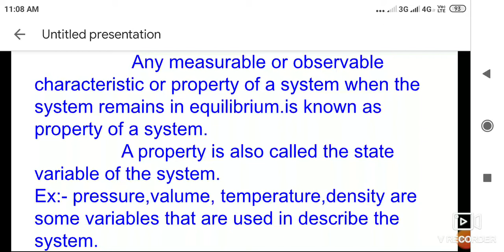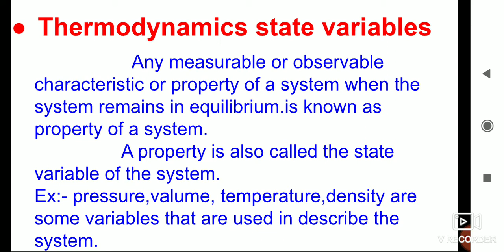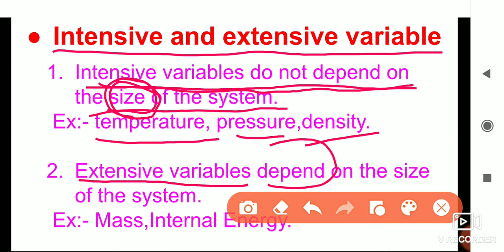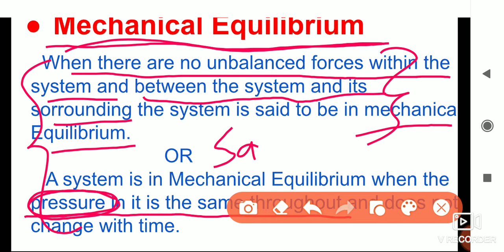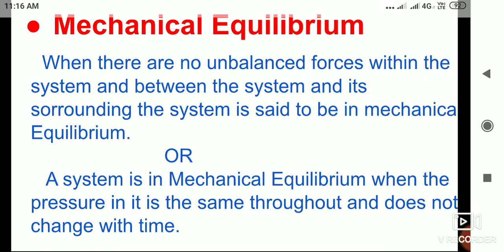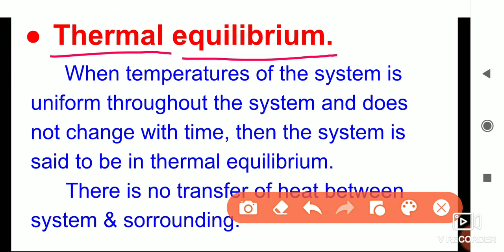Thermodynamic state variables, Thermodynamic Equilibrium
Thermodynamic properties of a system, mechanical equilibrium, chemical equilibrium, thermal equilibrium